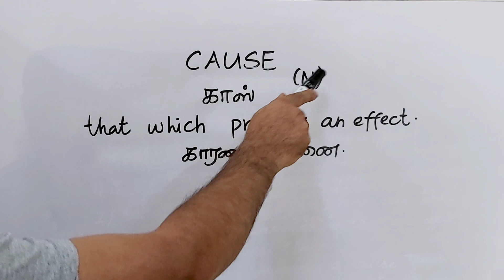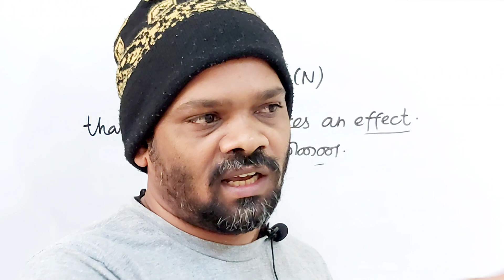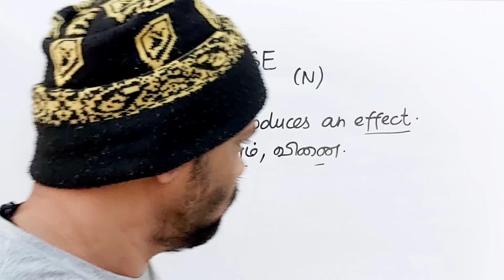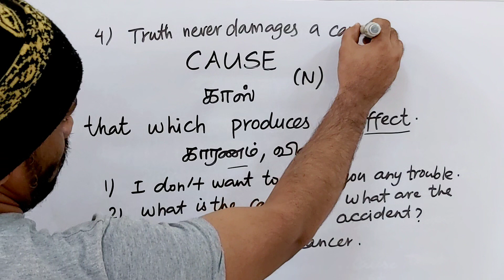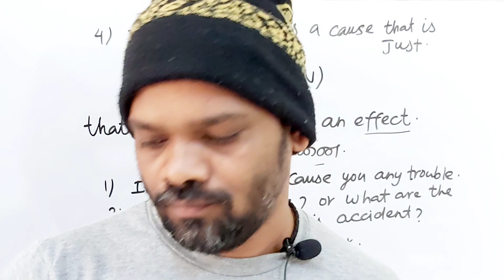CAUSE tamil meaning/sasikumar